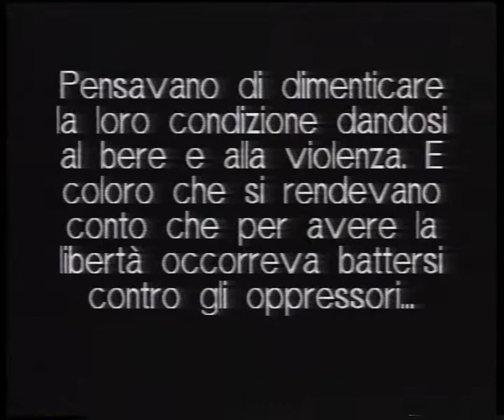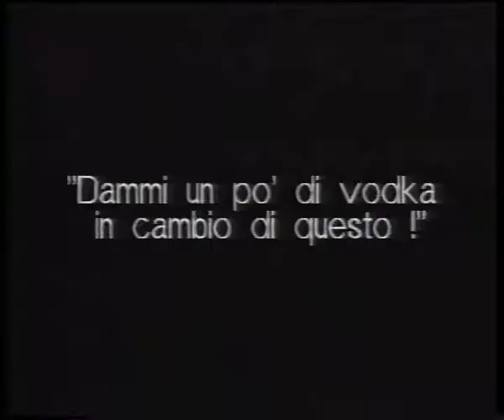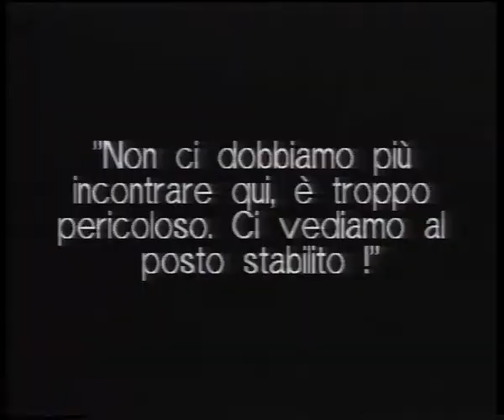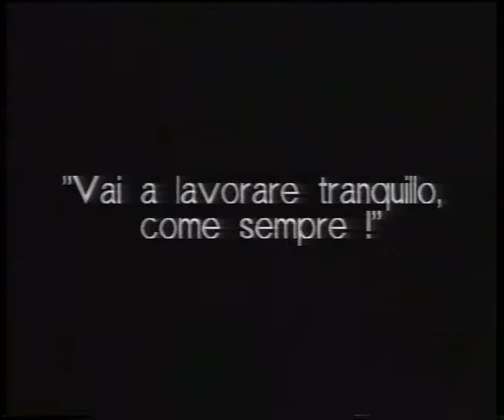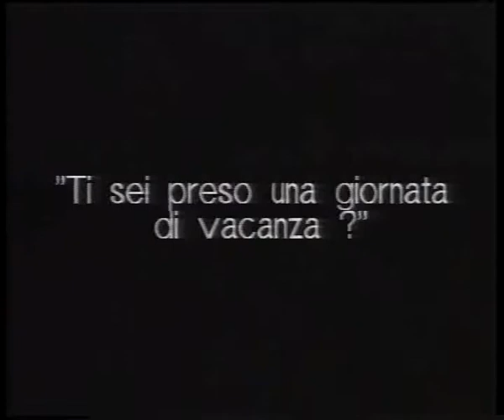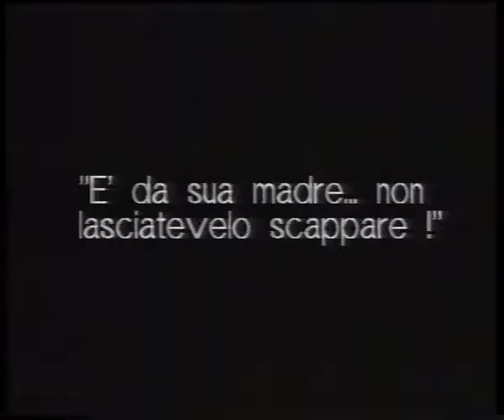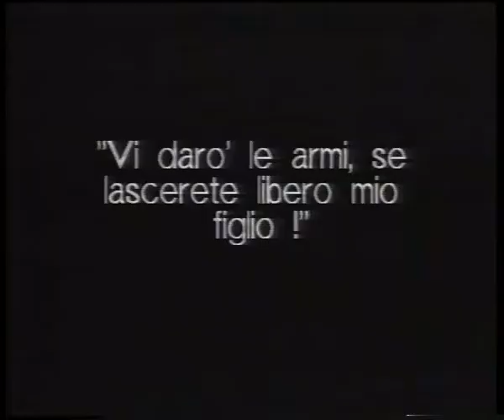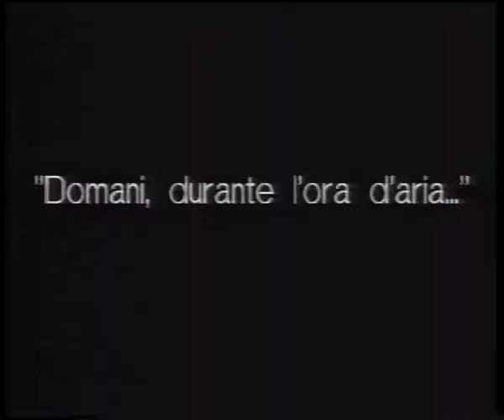La madre di Vsevolod Pudovkin 1926 subita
Titolo Originale - Мать
URSS. 1926 muto b/n v.o. sott. ita 84'
Regia Vsevold Pudovkin
Scheda del film: